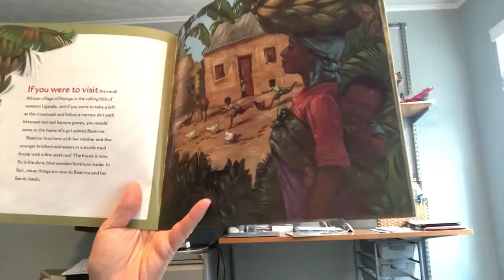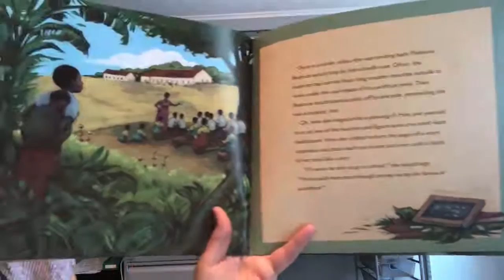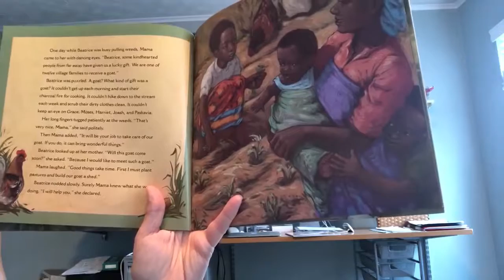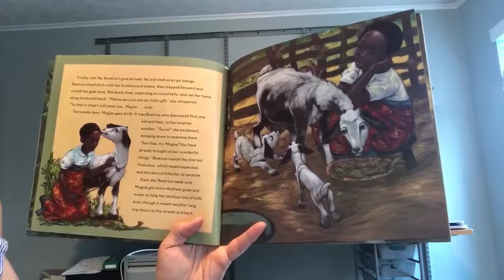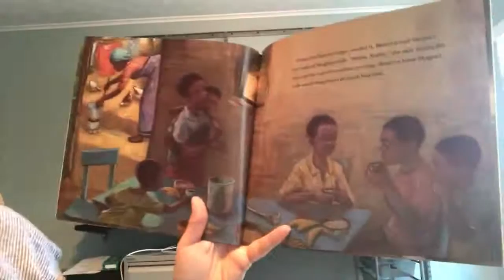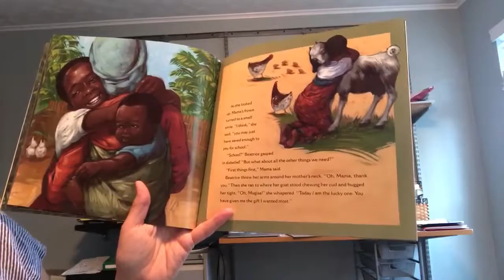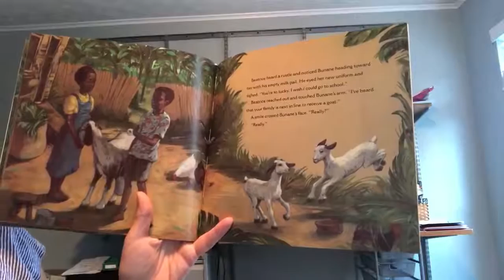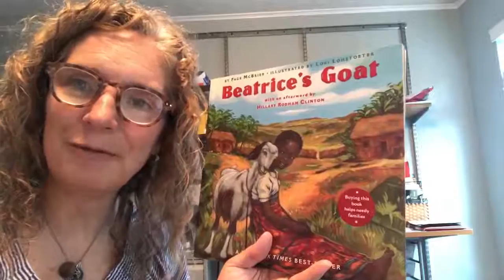Storytime With Julie - Beatrice's Goat